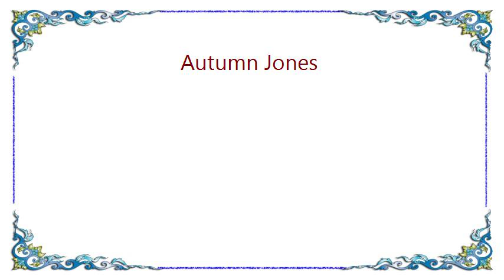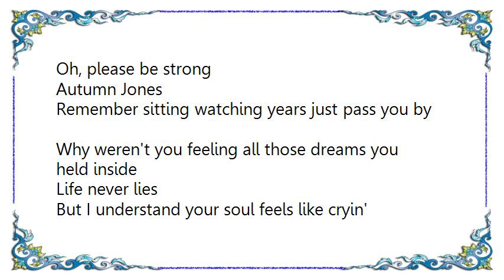Hootie the Blowfish - Autumn Jones Lyrics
[Lyrics Hootie  the Blowfish - Autumn Jones]
Autumn Jones
When you fell and cut your knee when you were six
You said it wasn't nothing that you couldn't fix
Life would be long
Autumn Jones
Do you remember when your Daddy said goodbye
How you blamed yourself as tears fell from your eye
'Cause he was gone
Autumn Jones
Yeah, I understand your soul feels like cryin'
You have every reason to there's no denying
But the last thing you should do is let them
Turn your heart to stone
Oh, please be strong
Autumn Jones
Remember sitting watching years just pass you by
Why weren't you feeling all those dreams you held inside
Life never lies
But I understand your soul feels like cryin'
Autumn Jones
Now you're standing at the altar all alone
Feeling everything you ever had is gone
Ain't life a song
Well, I understand your soul feels like cryin'
Please be strong
'Cause I understand your soul feels like cryin'
Oh, you have every reason to there's no denying
Autumn Jones